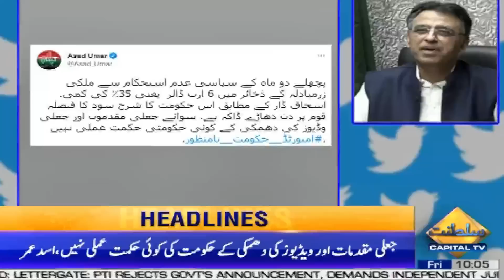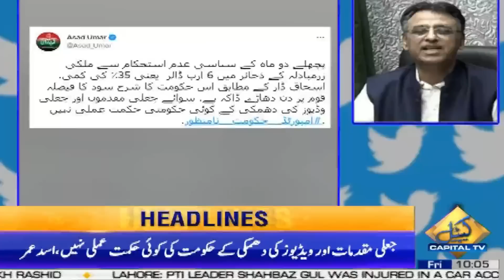10 am | News Headlines | 6 May 2022 | Capital TV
10 am | News Headlines | 6 May 2022 | Capital TV